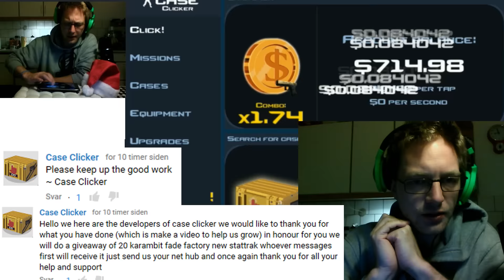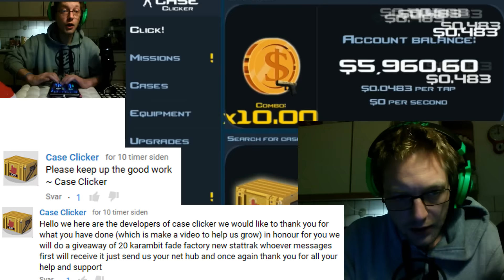Case Clicker Campaign #101 | 20 Karambit Fade FN ST Give Aways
This is episode  of the Case Clicker campaign series... I am talking about a 20 Karambit Fade Factory New StatTrak give away!